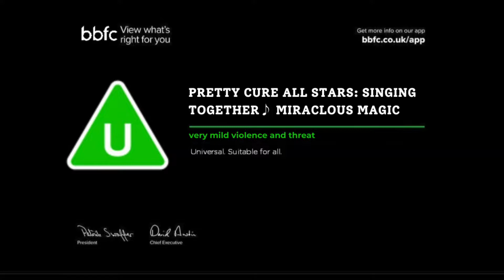Pretty Cure All Stars: Singing Together Miraculous Magic BBFC U Black Card (FANMADE)